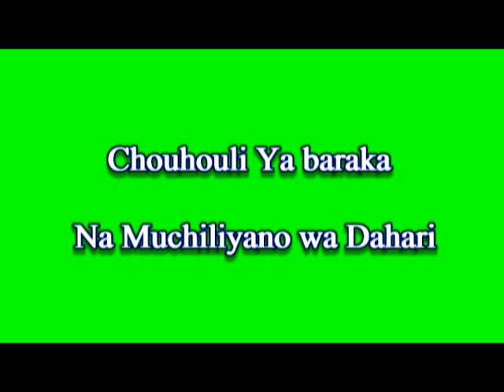mdhoihiricho 1 said ibrahim et yecha hassane panda